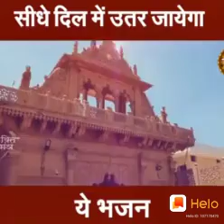Saanson Ka Kya Bharosa ruk Jaaye Chalte Chalte